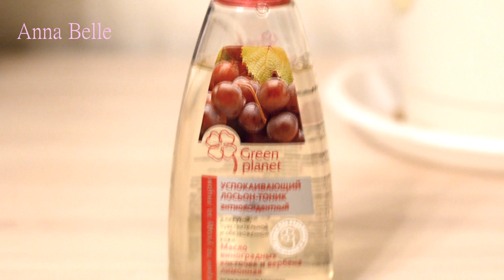Дешевые ПОКУПКИ КОСМЕТИКИ ВЕСНА:GREEN PLANET,FABERLIC,NOVOSVIT, Compliment ,Hair Vital...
Мы,девочки,ну очень падкие на косметику и уход... Особенно дешевый и качественный)))

ДАВАЙТЕ ДРУЖИТЬ!!!
💎Periscope Anna_Pronina

📹 Снимаю на фотоаппарат Nikon D5200
🎞Линзы : ✔️Nikon AF-S Nikkor 50mm 1:1,8G
✔️Tamron AF 17-50mm F/2,8

🎬 Влоги снимаю на I-pad mini retina и на I-phone 5s

Продукты из видео:
✔️Сыворотка для лица NOVOSVIT Concentrate aqua-гель 24 часа  "Гиалуроновая кислота и Коллаген"
✔️Мягкий лосьон для снятия макияжа с глаз Чистая линия
✔️Скраб очищающий «Абрикосовые косточки» Чистая линия
✔️Умный крем для лица и шеи Чистая линия 3в1 Утренний
✔️Крем противовоспалительный с легким матирующим эффектом для жирной и проблемной кожи
✔️Дневной крем
"Velvet Wear" Faberlic Verbena
✔️Омолаживающий эликсир для контура глаз Compliment Argan Oil